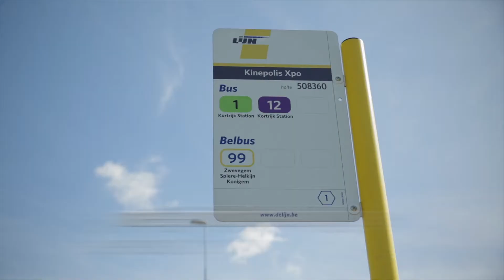Gratis Park en Ride in Kortrijk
Wie met de auto naar Kortrijk komt, kan gebruik maken van de GRATIS Park and Ride aan Kortrijk Xpo. Aan de hand van je inrijticket, krijg je een gratis bus- én uitrijticket. Op die manier hoef je niet rond te rijden om parking te zoeken, en het is bovendien helemaal gratis. De bussen lijn 1 en 12 rijden drie minuten na elk half uur en na elk uur naar het centrum.
Heb je je boodschappen gedaan of van een leuke activiteit in het centrum van Kortrijk genoten, ga dan naar het station in Kortrijk en neem de bus lijn1 of lijn12 terug naar Kortrijk Xpo waar je je auto achtergelaten hebt.